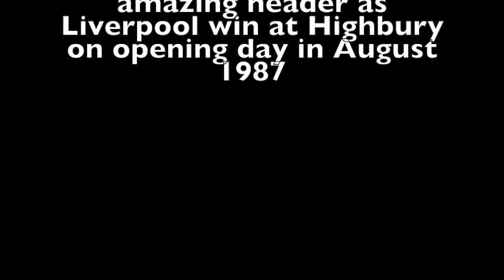Great header by Steve Nicol at Highbury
Great header by Steve Nicol at Highbury as Liverpool win 2-1 on the opening day of the 1987-88 season